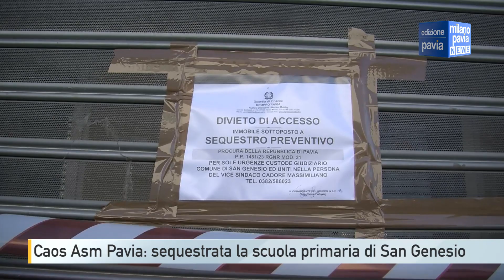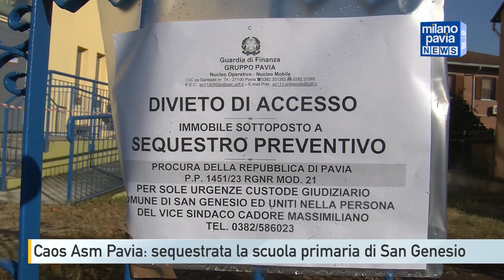Caso appalti, timori per la sicurezza: la scuola elementare di San Genesio sotto sequestro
Un lungo nastro a delimitare tutto il complesso: dalla serata di lunedì la scuola primaria di San Genesio è chiusa, inghiottita dall’inchiesta che ha coinvolto l’azienda di via Donegani. Questo filone riguarda anomalie nelle procedure di affidamento dei lavori sul plesso e la realizzazione dell’intervento: un danno per le sette classi costrette a rimanere a casa. Circa cento bambini coinvolti e le rispettive famiglie.

Anche sull’esecuzione di lavori i genitori avevano evidenziato più di una perplessità in passato: l’anno scolastico, come documentato da alcune fotografie, era infatti ripartito nonostante il cantiere non fosse ancora terminato. Ma le preoccupazioni delle famiglie riguardano anche la scuola materna.